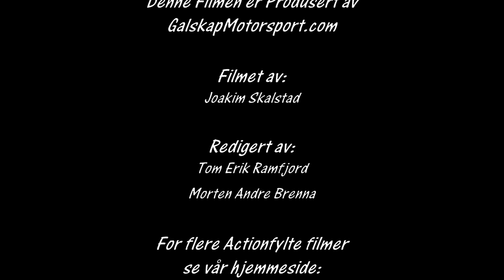Bilcross Støren 13.08.2016